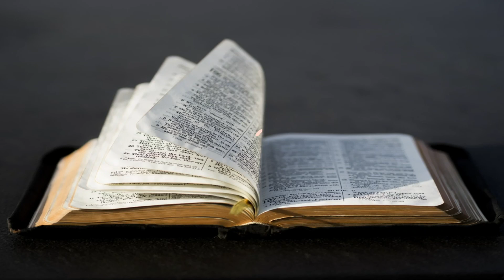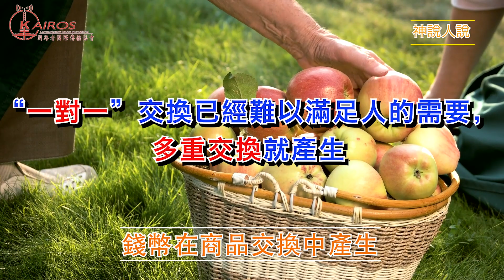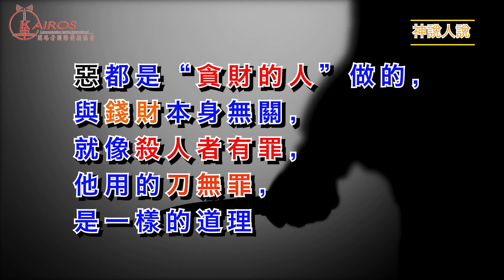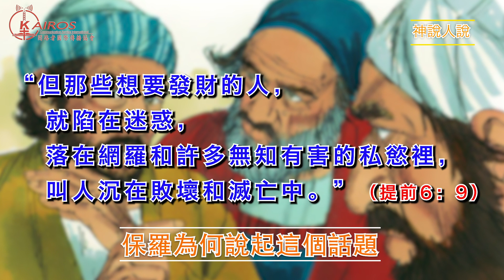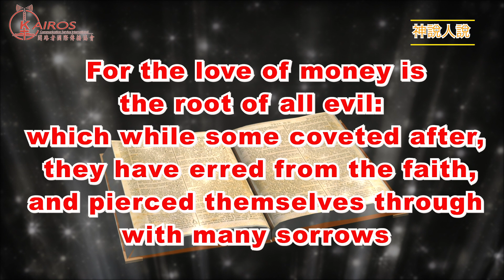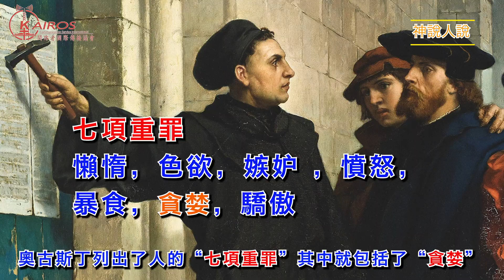21【神說人說】貪財是萬惡之根love of money is the root of all kinds of evil